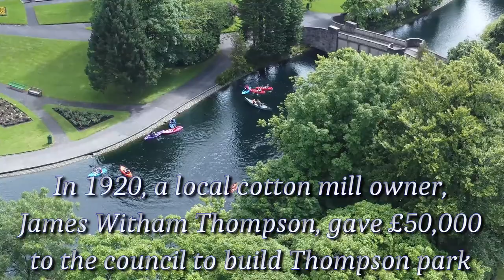Thompson Park, Burnley, August 2021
Thompson Park is a formal Edwardian park in Burnley, Lancashire. It was opened to the public in 1930.

Located near the town centre, features include a boating lake, paddling pool, Italian gardens and a playground. Largely ornamental by design, the park contains a large number of flower beds and a rose garden.

The land that the park occupies was part of the estate of Bank Hall. Historically known as Bank Top, it was acquired by a colliery-owner, the Rev. John Hargreaves, who had built the hall on Colne Road by 1796. Later inherited by Charlotte Anne Hargreaves, it became the home of herself and her husband, General Sir James Yorke Scarlett, a hero of the Battle of Balaclava. As the couple produced no children, the hall and shares in the executors of John Hargreaves' company passed to Charlotte's sister, Eleanor Mary, who was married to the Rev. William Thursby, and thus came under the control of the Thursby family. The company's Bank Hall Colliery, the town's largest and deepest coal mine, was developed from 1865 on land to the northeast of the park